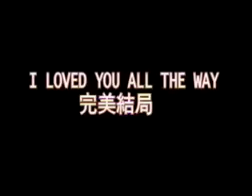I Loved You All The Way - Janie Fricke (1978) - Meteor Garden II MV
I Loved You All The Way by Janie Fricke (1978)

Meteor Garden II music video

I DO NOT OWN OF THIS SONG
NO COPYRIGHT